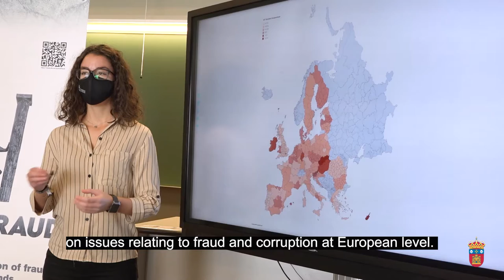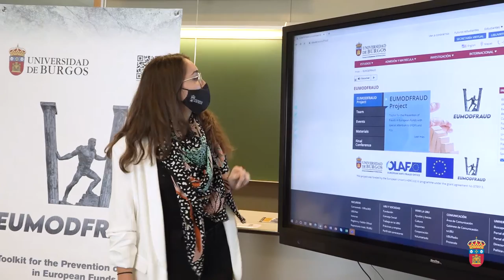Proyecto EUMOFRAUD. Universidad de Burgos